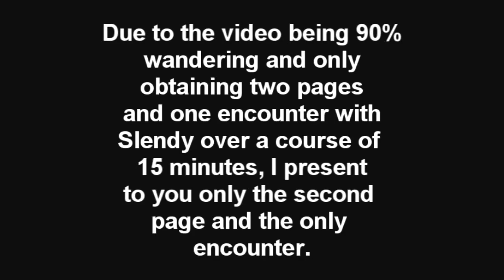Slender- First Slenderman Encounter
Enough has been said.